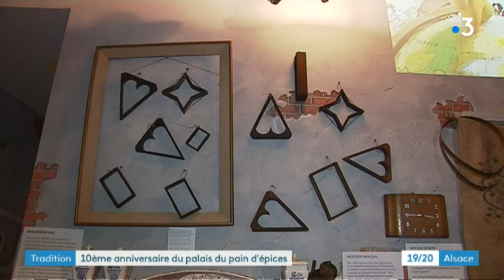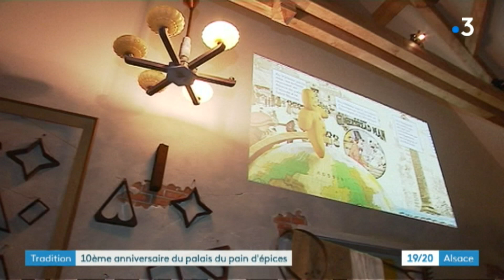le Palais du pain d'épices de Gertwiller fête ses 10 ans.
Le Palais du pain d'épices fête son 10 eme anniversaire. Véritable musée consacré à ces gâteaux dont l'origine remonte à l'Antiquité, c'est aussi une excellente vitrine pour l'entreprise Fortwenger le numéro 1 français du pain d'épices.